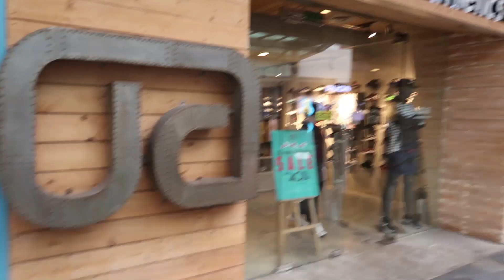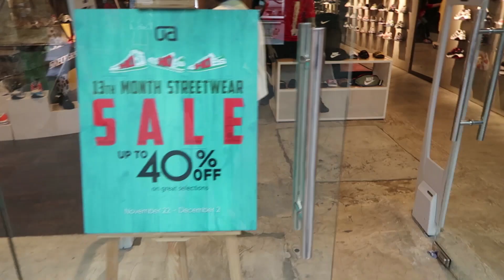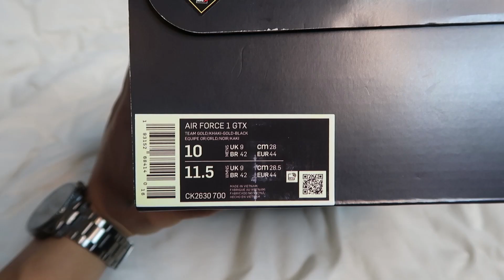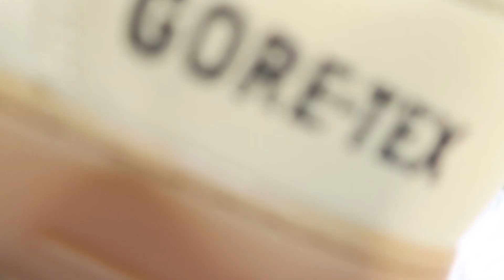13th MONTH STREETWEAR SALE AT URBAN ATHLETICS + NIKE AIR FORCE 1 GORE-TEX UNBOXING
What's up guys! Jeff Ong here. For today's vlog, I visited the great 13th month streetwear sale of Urban Athletics at Greenbelt 3 to find a cool pair to score. They are on sale from Nov. 22, 2019 to Dec. 2, 2019. So hurry and check them out now! :)

Draw date: Nov. 30, 2019 (Saturday)

UA Branches
Greenbelt 3
S Maison
SM Fairview
U.P. Town Center